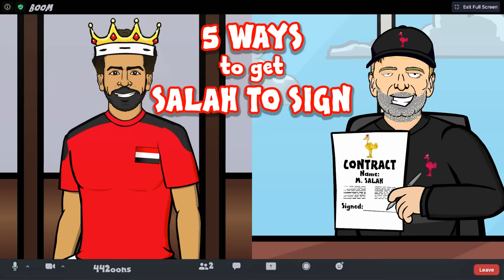✍️5 Ways To Get Mo Salah to Sign A New Contract✍️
442oons Free Apps!

442oons was created by me... Dean Stobbart! I do the voices/scripts/ideas/directing/editing/characters blah blah blah ... and now I've got four animators doing all the hard work, the animation... (which is why the animation looks better)